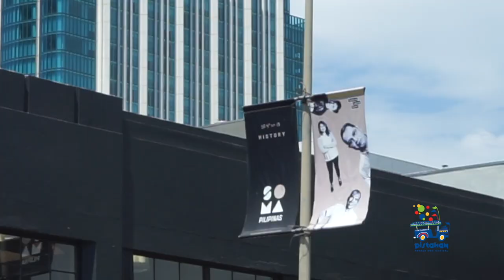Pistahan2021 – Innovation Pavilion Filipinas in Tech (full Interview)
28th Pistahan Parade and Festival

Virtual Pistahan returns for its second year! Experience the best of Filipino art, dance, music and food at the Pistahan Parade and Festival from the comfort of your home. for livestream schedule and information about artists and performances. Free and fun for the entire family!